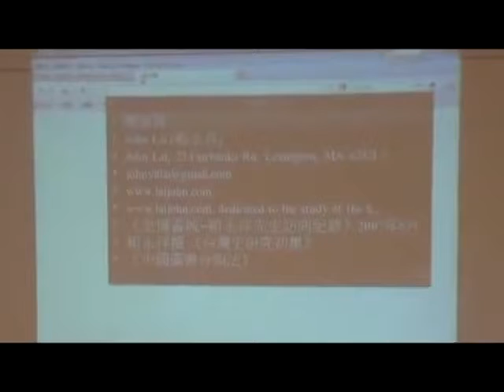「信望愛台語客語輸入法」賴永祥長老ê經驗分享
2012.7.7@波士頓僑教中心